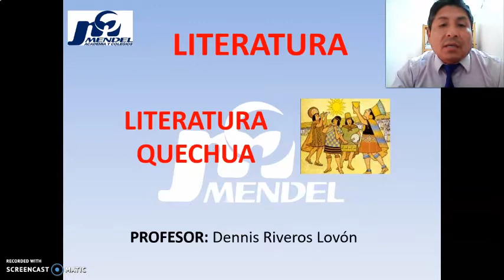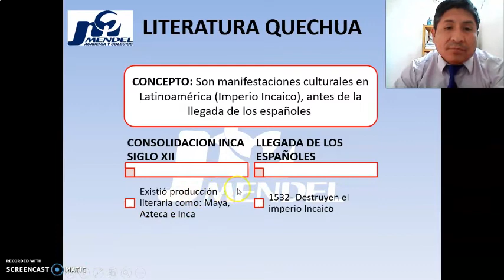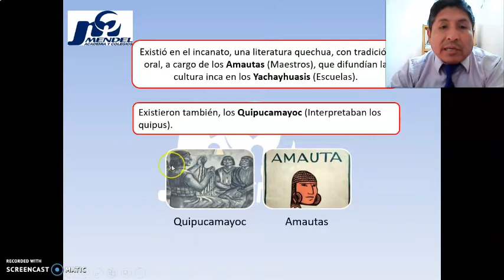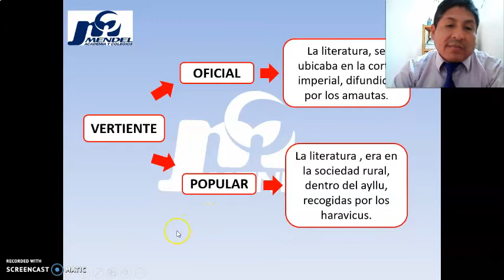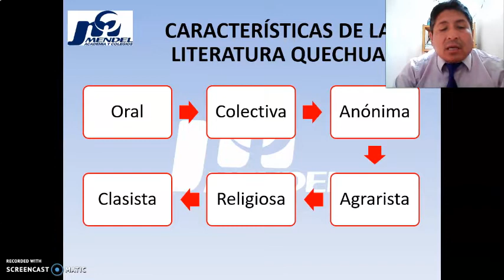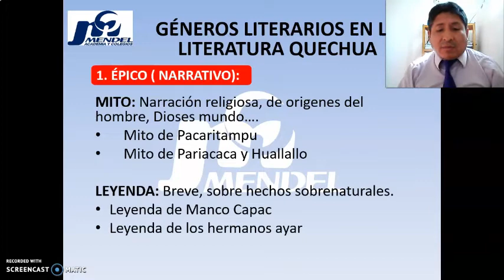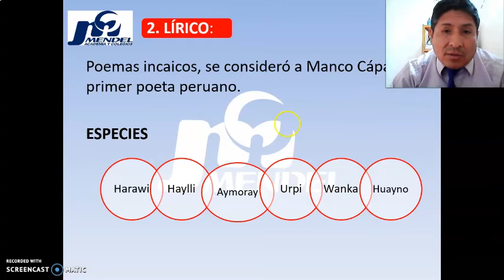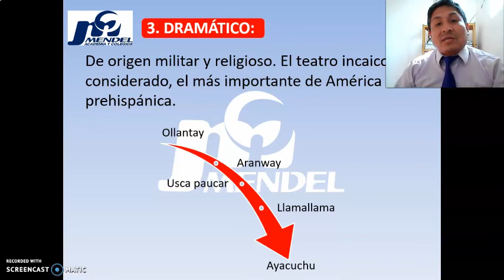Mendel Aula Virtual / Curso : Literatura Tema : Literatura Quechua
Aula Virtual MENDEL
Curso : Literatura
Prof. Dennis Riveros
Tema : Literatura Quechua